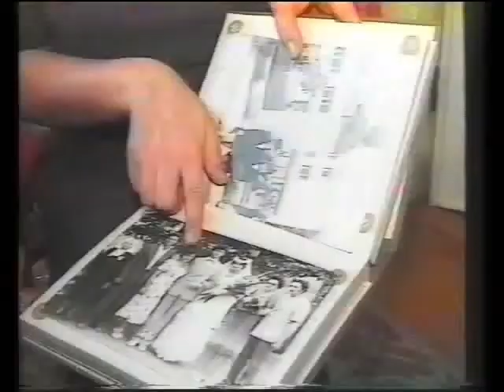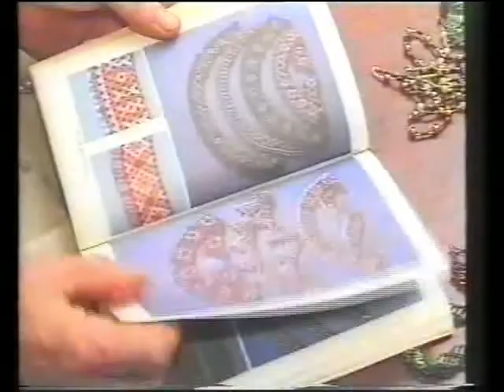Луганщина. "Родина-2000". Галина та Ігор Бабікови. Суходольск (2002).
Луганщина. "Наші" в космосі (2013)